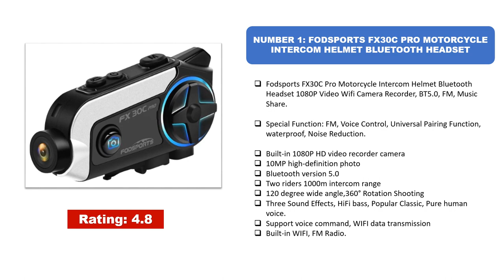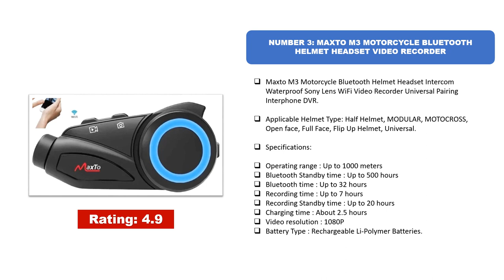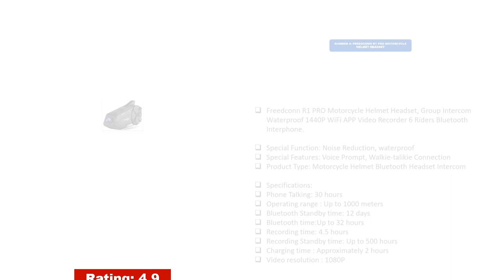Top 5 Best Motorcycle Helmet Camera 2024 [Update]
Top 5 Best Motorcycle Helmet Camera 2024
01. Fodsports FX30C Pro Motorcycle Intercom Helmet Bluetooth Headset
02. Drift Ghost XL Action Camera
03. Maxto M3 Motorcycle Bluetooth Helmet Headset Video Recorder
04. Freedconn R1 PRO Motorcycle Helmet Headset
05. Freedconn R3 Motorcycle Helmet Headset

Top 10 Best Motorbike Helmet Camera 2024